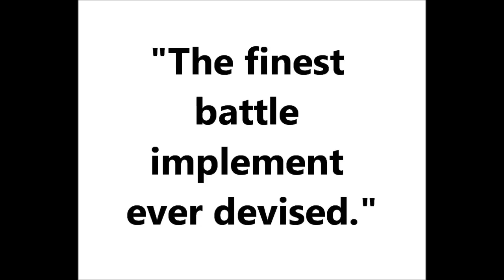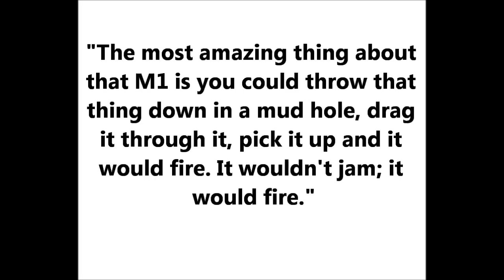ODE TO THE M1 GARAND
Pictorial and movie history of the "finest battle implement ever devised".